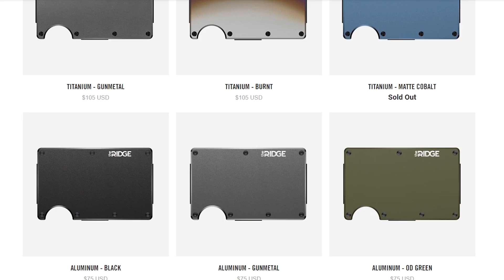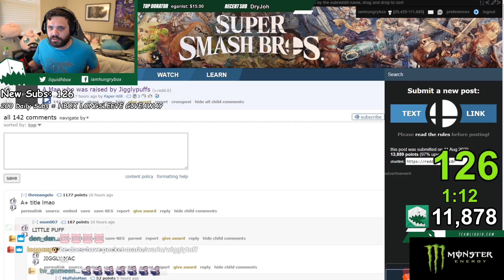I RAN INTO MEW2KING ON ELITE SMASH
While practicing online in Smash Ultimate Elite Smash tournaments, I RAN INTO MEW2KING IN THE SAME BRACKET! We ended up on opposite sides of the bracket and met in finals. He's been playing Mr. Game and Watch lately, so it's time for us to see how his careful and calculated approach works here!